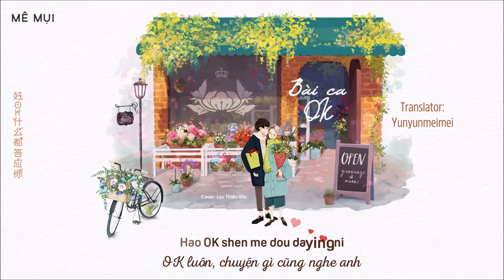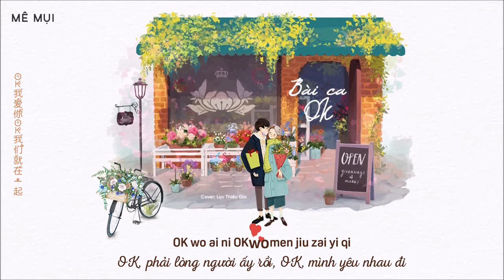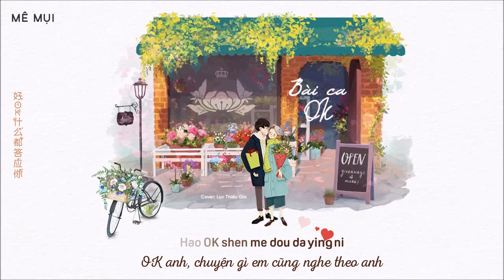[Vietsub] Bài ca OK (OK歌) - Lạc Thiếu Gia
Hát gốc: Mạch Tiểu Đâu & Đơn Sắc Lăng (麦小兜 & 单色凌)
Không reup và không mang bản dịch sang kênh khác
Translator: Yunyunmeimei
Timer: .Me.